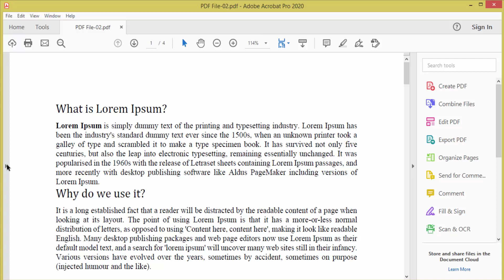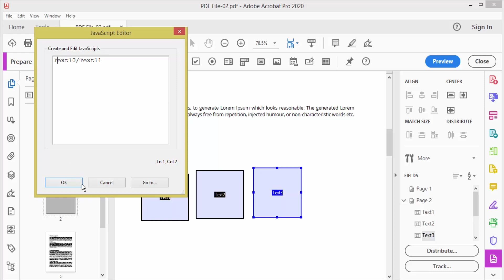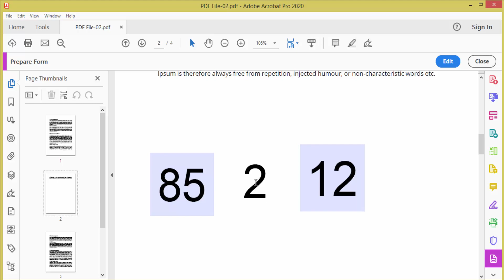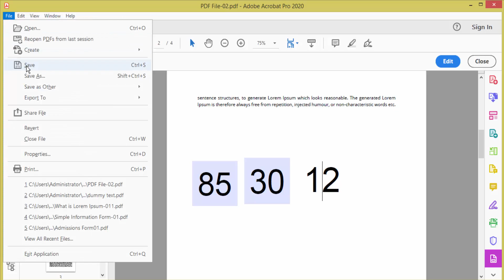How to Calculate Division in PDF form with Adobe Acrobat Pro 2020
Assalamu Walaikum,
How to Calculate Division in PDF form with Adobe Acrobat Pro 2020. Let's get started.